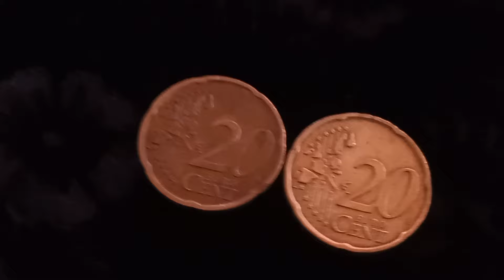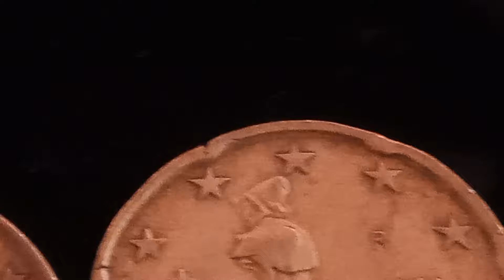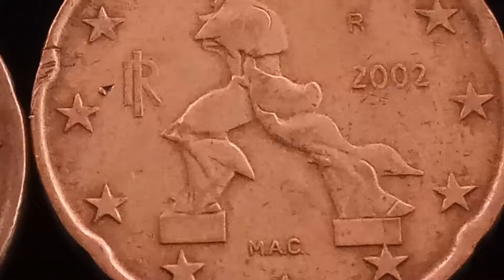DO YOU Have it 👉€300,900.00👈 Rare Error Coin& Most Expensive 20 CENT EURO 2002 WORTH MONEY